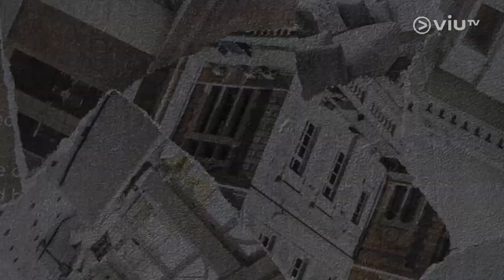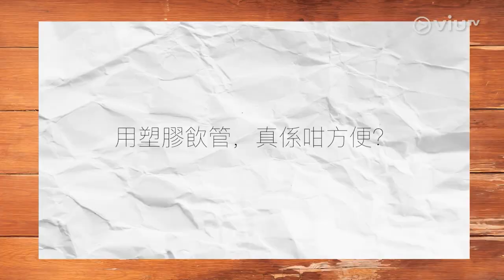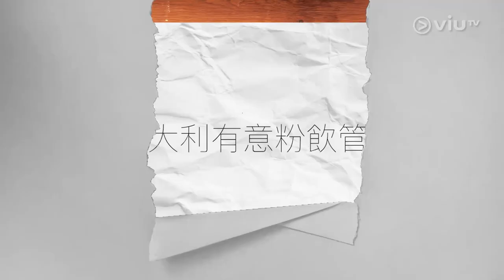《環保發現號》 EP 12 - 可重用飲管 (I)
每年香港人扔掉了不少即棄飲管，對此究竟有什麼出路？今集主持Pony訪問環保工作室創辦人，了解他們設計可從用飲管的經過。從構思到製作實物，當中遇到過什麼挑戰？